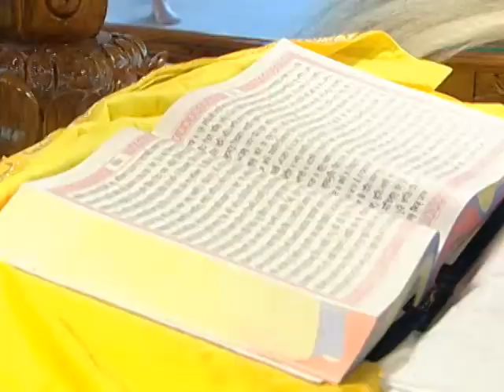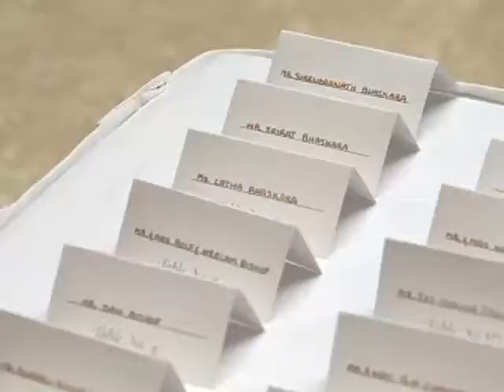Sikh Wedding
A beautiful SIkh wedding in Chicago! So much fun to shoot!